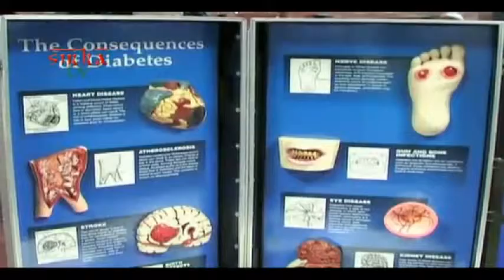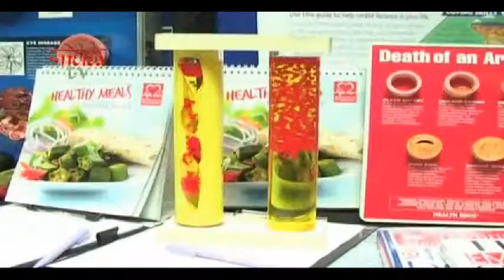Wayfarer Health Education